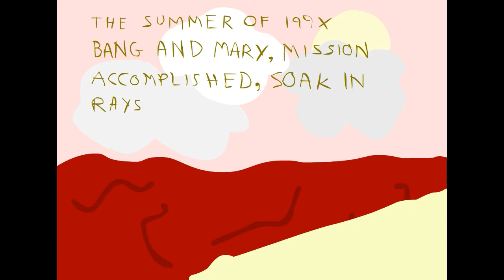Clash at Demonhead Cartoon: Mathemagician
A short cartoon by Mathemagician, re-imagining the opening to the SNES classic Clash At Demonhead. The end briefly features some designs drawn by Shmorky.
This comes from a little contest Shmorky held for short Demonhead cartoons, and this one takes the cake for "so stupid it's funny."

Flash animation originally released on 12/04/06.